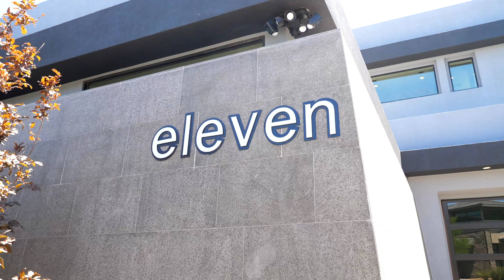11 Drifting Shadow, Las Vegas, NV 89135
Sleek Seclusion

This is a stunning example of a modern home in The Ridges - Las Vegas' finest community to date.  This home has never been lived in and the finish quality is exceptional.

There is a bright and spacious kitchen that’s open to the large great room. Secondary bedrooms are all set out as mini-suites and are situated downstairs while upstairs you’ll find a magnificent master suite with outstanding views of the Las Vegas Strip.

Outside you’ll find unobstructed views of the bluff, while the homes either side are single story creating total privacy  There's an inviting pool and spa as well as a nicely equipped barbecue.

The home also has a fully climate-controlled wine cellar as well as whole home automation.

•  5,100 sf of living spaces.
•  Exceptional floorplan.
•  Huge kitchen with top-of-the-line appliances, sleek cabinetry and stunning counter tops.
•  Outstanding master suite, with spa-like master bathroom and double closets.
•  Spacious secondary bedrooms each have en-suite bathrooms and walk-in closets.
•  Fully chilled wine cellar.
•  State-of-the-art home automation, lighting system and audio distribution.
•  Pocketing doors opening to tranquil outdoor spaces, pool, spa and excellent views of the bluff.
•  Stunning city views from the huge deck and master suite.

This amazing home is offered for sale at $3,499,000.

Additional images, a 3D virtual tour are available online at
TheRidgesSpecialist.com.

Gavin Enrstone - NV LIC BS.1000642.LTD
Simply Vegas Real Estate